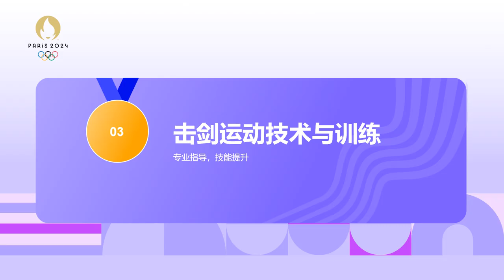Free Olympic Fencing Presention Template by GreatPPT.com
The Olympic Fencing Presentation Template features a striking purple color scheme, complemented by elements like Paris Olympic medals, fencing competition images, and cartoon fencing figures.